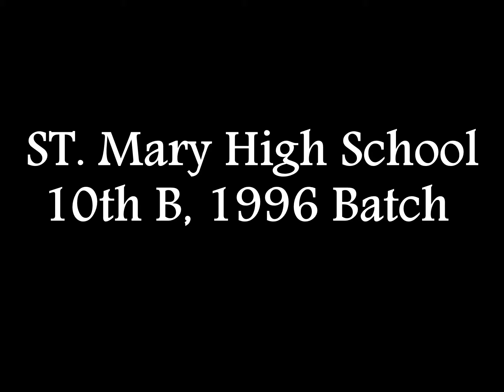St Mary's High School - 10th B